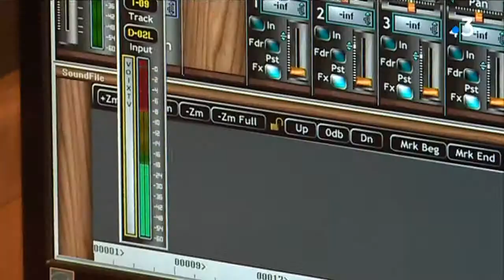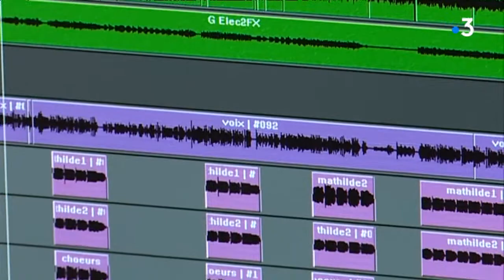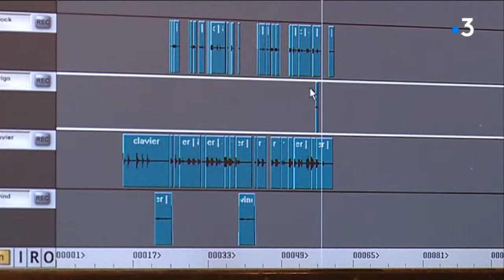Sam & Pat (Fabrice Colombéro & Eric Mie) Le Disque !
Depuis plus de 15 ans, Fabrice Colombero & Eric Mie tournent des spectacles « Jeune Public » truffés de gags et de chansons. « Sam & Pat » est une compilation des différentes chansons extraites de leurs quatre spectacles pour enfants : « Les Pieds partout » (1997), « Ratatouille Tzoin Tzoin » (2001), « Ratatouille en Vadrouille » (2008) et le tout nouveau « Sam & Pat . Com » (2017), bref un disque déjanté pour les marmots (de 6 à 96 ans) fans de chansons cartoonesques.

12 titres enregistrés, mixés et masterisés par Mael Nesti